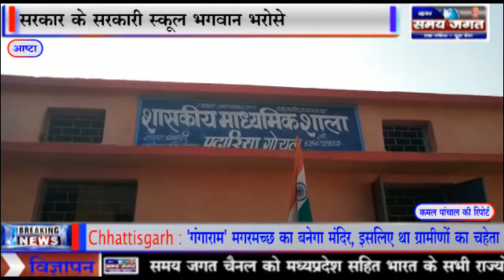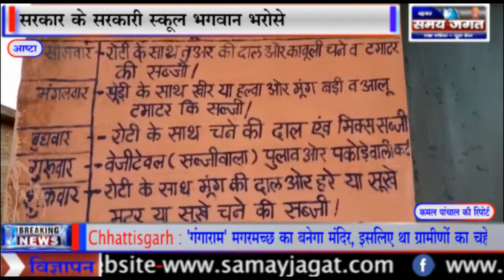आष्टा - सरकार के सरकारी स्कूल भगवान भरोसे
कमल पांचाल की रिपोर्ट